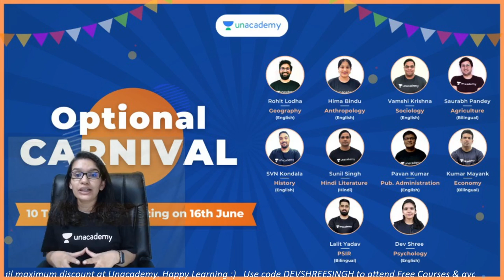WEEKEND Optional Subject Marathon | Strategy to finish Psychology | UPSC CSE 2021 | Dev Shree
1. Learn from your favourite teachers | अपने पसंदीदा शिक्षक से सीखें
2. Dedicated doubt sessions | समर्पित समाशोधन सत्र
3. One Subscription, Unlimited Access | एक सदस्यता, असीमित एक्सेस
4. Real-time interaction with Teachers | शिक्षकों के साथ वास्तविक समय पर बातचीत
5. Unlimited Test Series and PDF Notes | असीमित टेस्ट सीरीज़ और पीडीएफ नोट्स
6. Full syllabus coverage | पूर्ण पाठ्यक्रम कवरेज
7. Download the videos & watch offline | वीडियो डाउनलोड करें और ऑफ़लाइन देखें